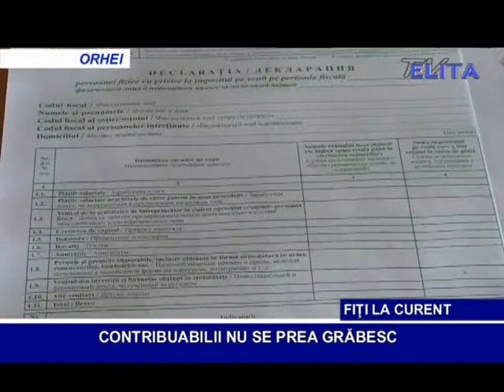Contribuabilii nu se prea grabesc